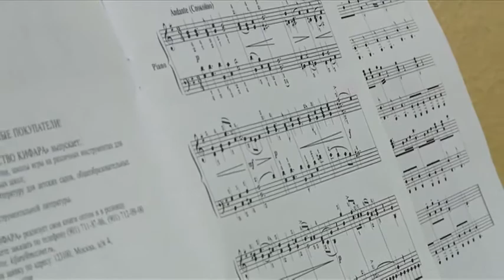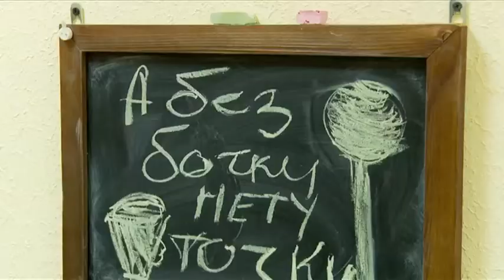Бизнес-оркестр - "Утро с вами" 30.03.2016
Раскрыть свои таланты можно в любом возрасте! С теми, кто мечты об искусстве помогает воплотить в жизнь, познакомилась Ирина Акопян.